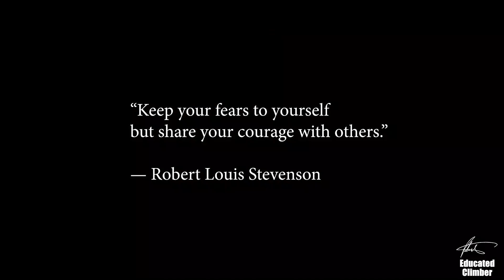I'm a prepper (expanded version, re-post)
I'm a prepper, and I value liberty.

"Keep your fears to yourself, but share your courage with others."

Climb High, Work Smart, Read More.
- Patrick